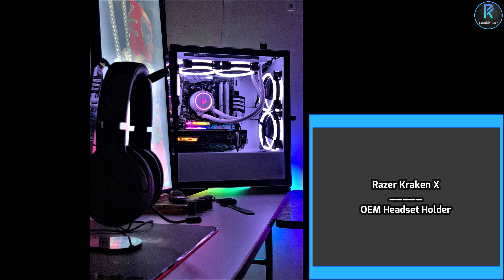Rumble Setup Episode 28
Hello And Welcome To Rumble Setup Episode 28!

『Gear List』
Tengku Ali Imran 0:12
1] Processor- AMD Ryzen™ 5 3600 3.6GHz
2] CPU Cooler- ID-Cooling ZoomFlow 240 (White)
3] Motherboard- ASRock B450M Steel Legend
4] Ram- HyperX Fury DDR4 3600MHz 16GB (8GBx2)
5] Graphics Card- MSI Radeon™ RX5500 XT Gaming X 8GB GDDR6
6] Storage-
a] SSD: KLEVV CRAS C700 M.2 480GB
7] PSU- Corsair CV Series™ CV650 650W Bronze
8] Cable- Aigo Slev 30 (Balck & White)
9] Casing Fan- Aigo DR12 Pro 120mm (x5)
10] Casing- Aigo darkFlash DLM22 (White)
11] Monitor-
a] Sharp PN-K321 32" IGZO 60Hz 4KUHD
b] Acer S230HL 23" TN 60Hz FHD
12] Keyboard- Royal Kludge RK61 RGB White With Custom Keycaps
13] Mouse- Razer DeathAdder (White)
14] Mouse Pad- OEM SteelSeries XXL
15] Headset- Razer Kraken X
16] Chair- GT Gamez (Red & Black)

Muhammad Ridzwan 1:51
1] Processor- AMD Ryzen™ 5 5600X 3.7GHz
2] CPU Cooler- Scythe Big Shuriken 3 + Arctic P12 PWM (White)
3] Motherboard- Gigabyte B550I Aorus
4] Ram- G.Skill Trident Z Neo RGB DDR4 3200MHz 32GB (16GBx2)
5] Graphics Card- Gigabyte GeForce® RTX™ 3070 Vision OC 8GB GDDR6
6] Storage-
a] SSD: Corsair Force Series M.2 Gen.4 PCIe MP600 500GB
b] HDD: Seagate BarraCuda 2TB
7] PSU- Corsair SF Series™ SF750 750W Platinum
8] Casing Fan- Cooler Master MasterFan MF120 Halo White Edition (x2)
9] Casing- Cooler Master MasterBox NP200P
10] Monitor- Asus TUF Gaming VG27AQ 27" IPS 165Hz WQHD
11] Keyboard- Jargo OM09 TKL Custom
12] Mouse- Glorious Model D (Matte White)
13] Mouse Bungee- Glorious (White)
14] Mouse Pad- SteelSeries QcK
15] Headset- HyperX Cloud Revolver
16] Speaker- Armaggeddon Panzer V
17] Webcam- Anbiux 1080p
18] Chair- TTRacing Swift X + Lumbar Support Pillow
19] Additional- Philips Series 800 Air Purifier

Kemakey San Abds 3:52
1] Processor- AMD Ryzen™ 7 3800X 4.5GHz
2] CPU Cooler- Tecware Mirage 240 ARGB
3] Motherboard- Gigabyte B450 Aorus Elite
4] Ram- KLEVV CRAS X RGB DDR4 3200MHz 32GB (8GBx4)
5] Graphics Card- Galax GeForce® RTX™ 3070 SG 8GB GDDR6X
6] Storage-
a] SSD: XPG SX8200 PRO M.2 512GB
7] PSU- AeroCool LUX RGB 750W Bronze
8] Cable- Custom Braided (Black & White)
9] WiFi- Asus PCE-AX3000 Dual Band PCI-E
10] Casing LED Strip- Tecware ARGB 50cm
11] Splitter Cable- Cooler Master ARGB 1-To-3
12] Casing Fan-
a] Stock ARGB 120mm (x3)
b] Cooler Master SickleFlow ARGB 120mm
13] Casing- Cooler Master MasterBox TD500
14] Monitor- ViewSonic VX2718-PC-MHD 27" Curved VA 165HZ FHD
15] Keyboard- 1st Player DK5.0 Lite 87 Keys RGB White Edition
16] Wrist Rest- Cooler Master SGA-KR01-KSRG1
17] Mouse- Glorious Model D
18] Mouse Pad- OEM RGB
19] Headset- Logitech G733 LIGHTSPEED® (White)
20] Headset Holder- Fantech AC3001 RGB White Space Edition
21] Speaker- Edifier R1080BT (White)
22] Chair- AndaSeat Spirit King (White)
23] Controller- Xbox Series X Wireless (White)

Zul Ikram 5:52
1] Processor- AMD Ryzen™ 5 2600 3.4GHz
2] CPU Cooler- Bykski AIO 360mm (B-FRD360-RBW)
3] Motherboard- Gigabyte B450 Aorus PRO WIFI
4] Ram- XPG Spectrix D60G RGB DDR4 3200MHz 16GB (8GBx2)
5] Graphics Card- Gigabyte GeForce® GTX 1660 6GB GDDR5
6] Storge- Kioxia Exceria NVMe 500GB SSD
7] PSU- Invision Core-650 Bronze
9] Casing Fan- ID-Cooling DF-12025-ARGB Trio (X2)
10] Casing- Tecware VXR
11] Monitor- Gigabyte Aorus CV27F 27" Curved VA 165Hz FHD
12] Keyboard- Fantech MK852 Max Core RGB (Outemu Blue Switches)
13] Mouse- Crown DarkHawk
14] Mouse Pad- Fantech MPR800S FireFly RGB
15] Headset- Fantech Chief II HG20 RGB

Hafidzul Razali 7:11
1] Processor- AMD Ryzen™ 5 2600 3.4GHz
2] CPU Cooler- ID-Cooling AuraFlow X 360
3] Motherboard- Gigabyte B450M Aorus
4] Ram- XPG Spectrix D60G RGB DDR4 3200MHz 16GB (8GBx2)
5] Graphics Card- Gigabyte GeForce® RTX™ 2070 SUPER™ 8GB GDDR6
6] Storage-
b] HDD: Seagate 4TB
7] PSU- Cooler Master  MWE Gold 750
8] Case Fan- Aigo DR12 Pro 120mm (x7)
9] Case- Coolman Robin 2
10] Monitor- Acer XF270HA 27" TN 240Hz FHD
11] Keyboard- Tecware Spectre Pro RGB
12] Mouse- SteelSeries  Rival 310
13] Mouse Pad- OEM XXL
14] Speaker- Logitech Z337
15] Controller- Xbox One S Controller